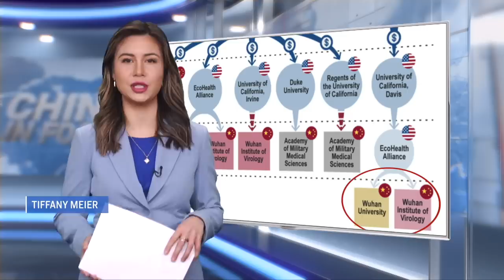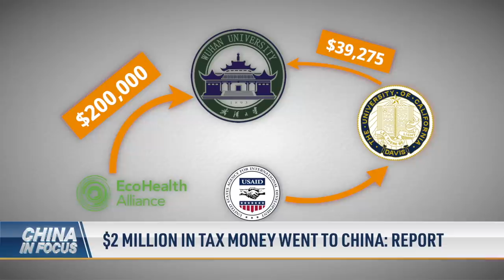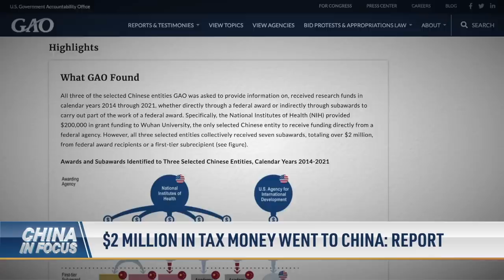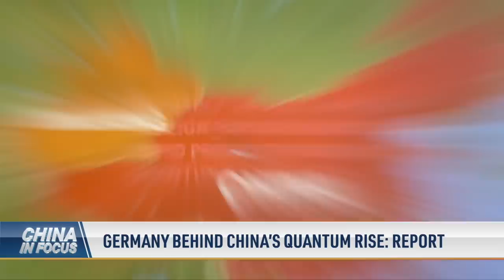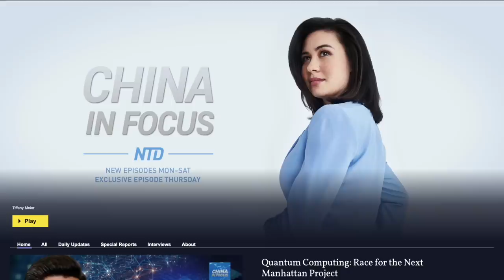How Millions U.S. Tax Dollars Got Funneled Into China | China In Focus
Over $2 million American tax dollars were funneled to China. On the receiving end are an arm of the Chinese military and the Wuhan lab that many are debating could have leaked COVID-19. A new report is diving into the details.

00:00 Intro
00:42 $2 Million in Tax Money Went to China: Report
02:51 China, Cuba Negotiating Troop Training Ground: Report
04:30 Texas Enacts Forced Organ Harvesting Law; Bipartisan Support to Curb 'Evil Detestable Practice'
06:41 India's Modi Heads to the U.S. for Landmark Visit
10:11 Officials, Experts Respond to Blinken's China Visit
12:24 Taiwan Chipmaker Tests Breakthrough Technology; Apple, Nvidia Collaborate on Project
13:29 Germany Behind China’s Quantum Rise: Report